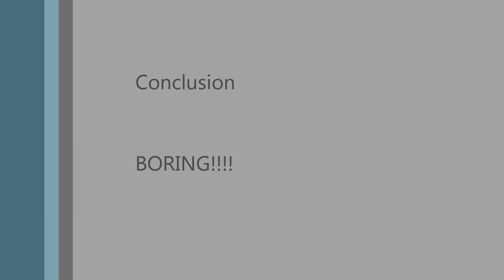Blue Starfish Timelapse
Blue Starfish Timelapse (20min in 30sec)